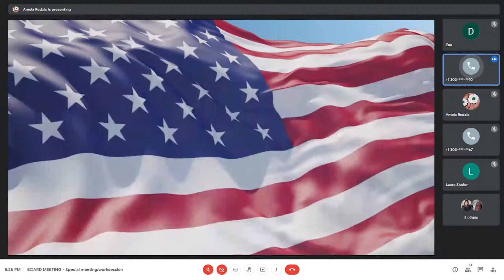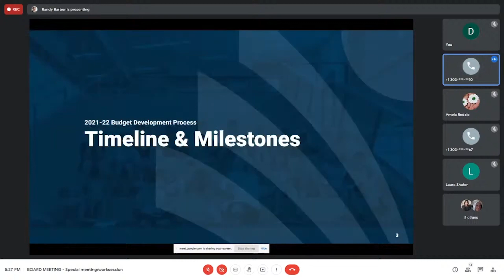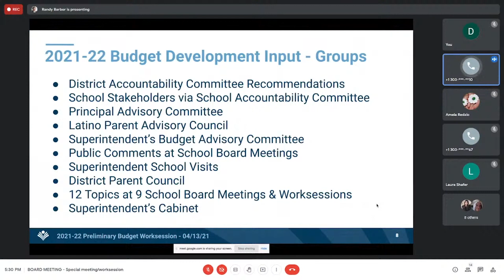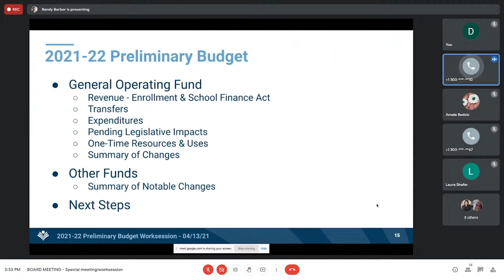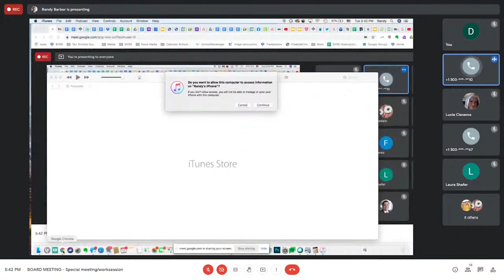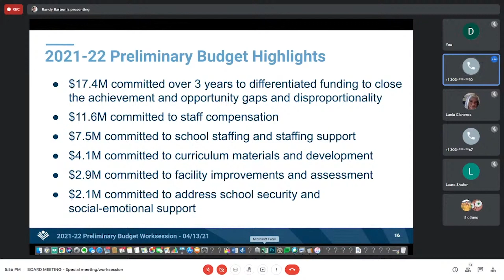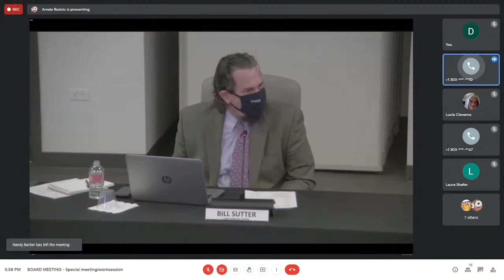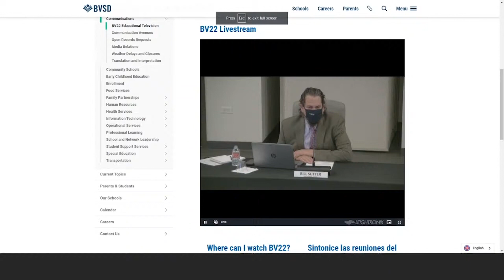Consejo de educación del BVSD - Reunión especial - 13 de abril de 2021